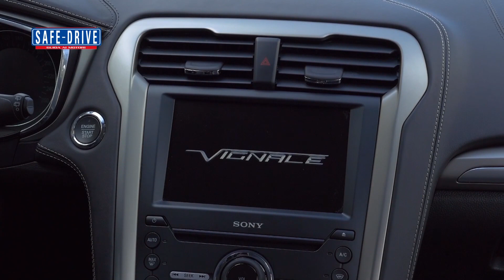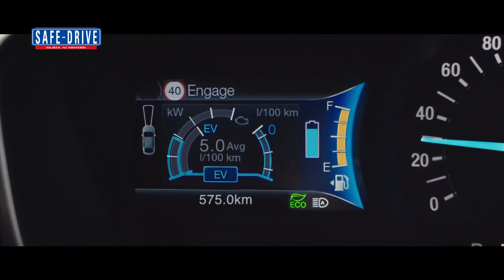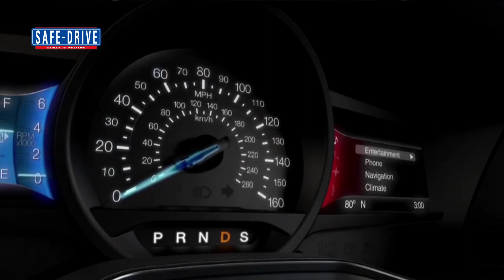Primo Piano: Ford Mondeo Wagon Hybrid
Mondeo Wagon Hybrid è dotata di una doppia alimentazione: un motore a benzina quattro cilindri 2.0 litri da 140 cv e due motori elettrici. Ciascuno con un compito diverso: il primo da 120 cv provvede a trasferire coppia alle ruote insieme con quello termico, per una potenza combinata di 187 cv. Il secondo, invece, serve per la ricarica delle batterie agli ioni di litio.